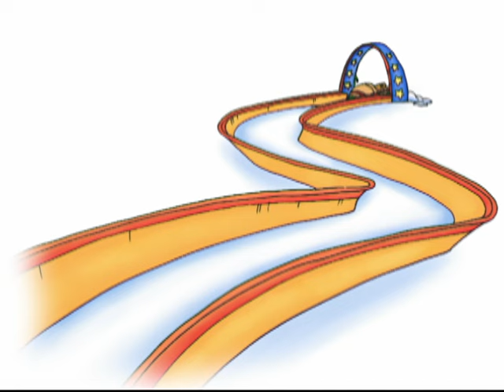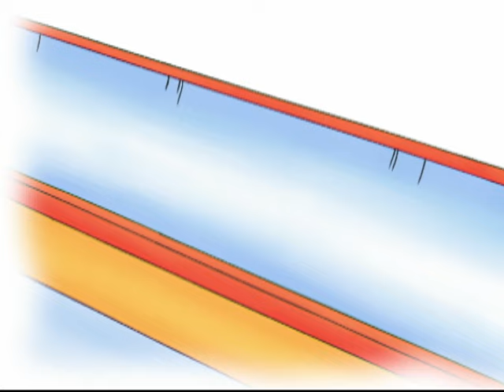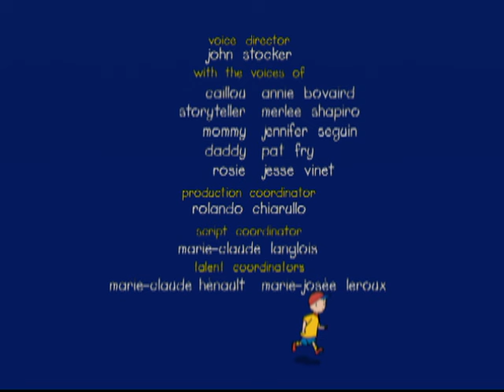Ruca em português | Flocos de neve | 406 | Caillou Episódio Completo